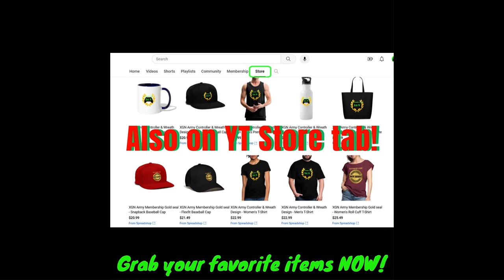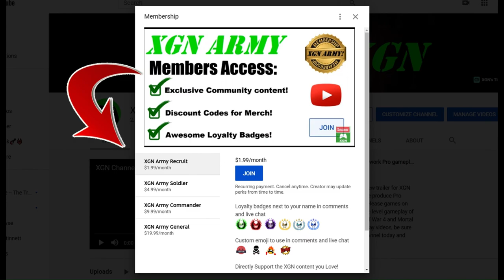How to unlock MK1 Scream Ghostface SECRET Brutalities!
MK1 How to unlock the secret Ghostface Seasonal Brutalities in Mortal kombat 1 store, with seasonal credits. These new brutality finishers came in with the Khaos Reigns Ghostface update in November 2024. You can buy these Ghostface brutalities for 6,000 kredits each. I will show you how to perform each of these in upcoming videos soon!